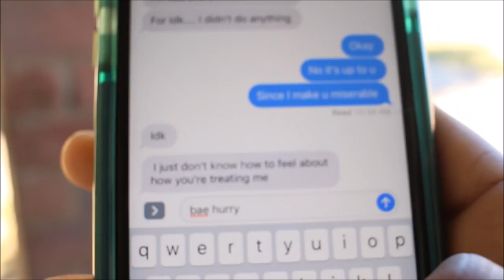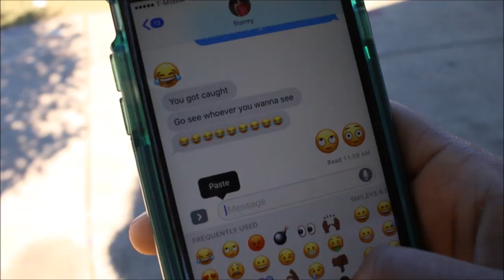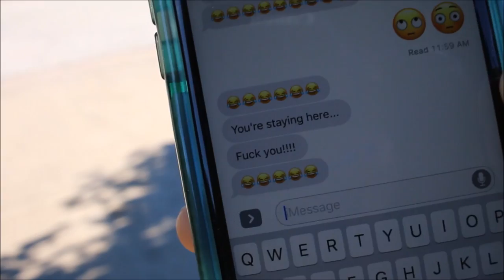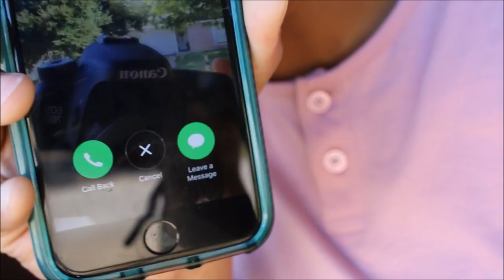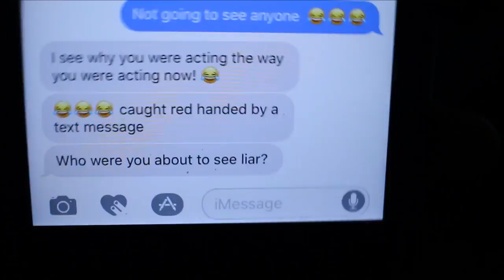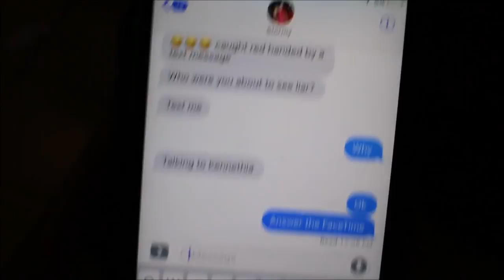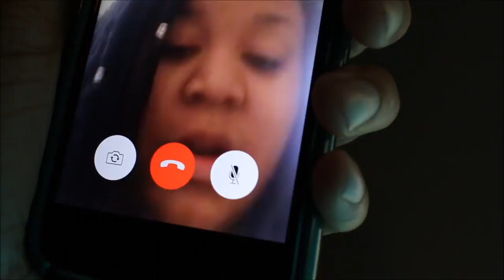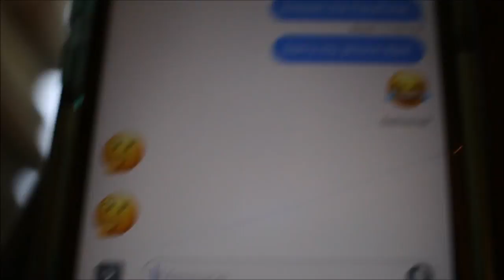GIRLFRIEND CAUGHT CHEATING PRANK !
Hey everybody I'm Stormy and my girlfriend Chasity!

Hey you guys hope you enjoy me pranking Stormy! Even after I showed her the "proof" she still didnt belive me lol.

We do challenges, vlogs, Q&A's, games and  We reply to almost every comment! We are always open to suggestions and questions and below you can find some of our popular links and social media for both of us.
shewantschasity
_shewantschasity
Suggestions/Comments/Advice: